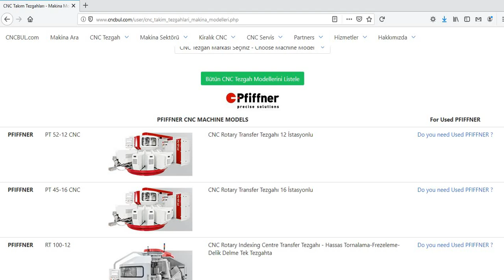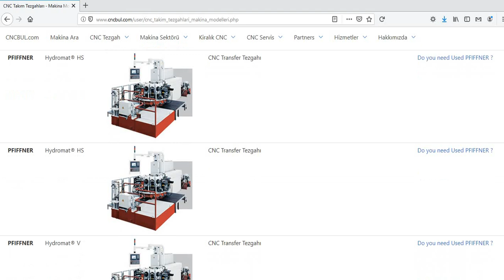PFIFFNER MACHINE MODELS (CNC Machine Tools)